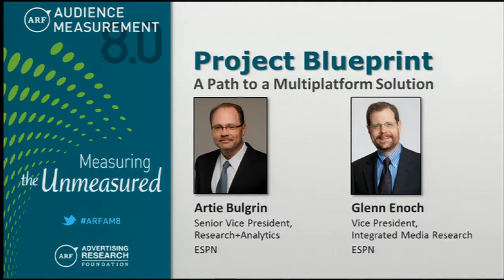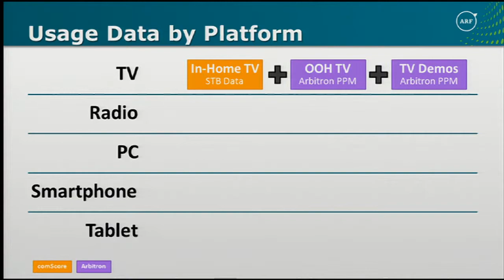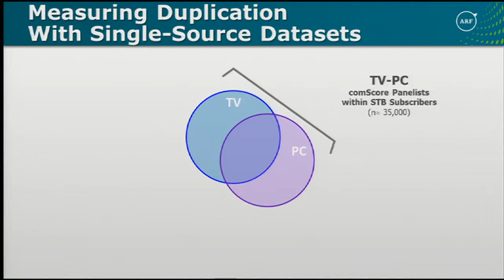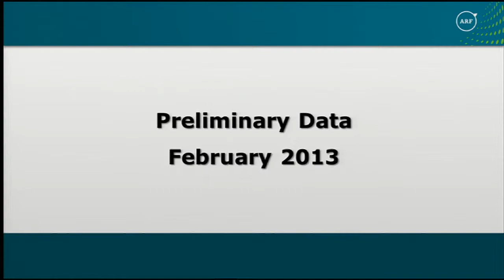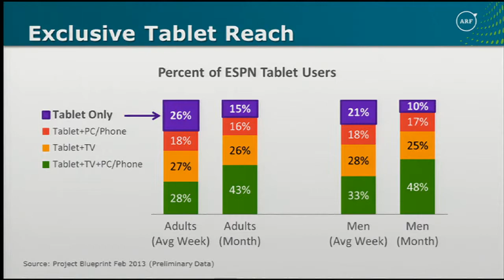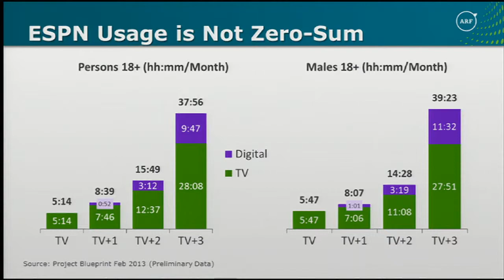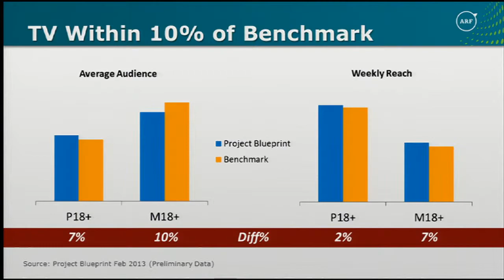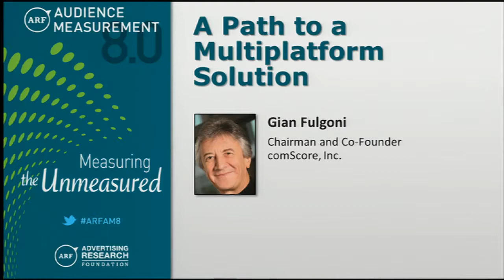A Path to a Multiplatform Solution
In September 2012, ESPN, Arbitron, and comScore announced an ambitious initiative to measure display, video and audio content across five platforms on a continuous basis. The goal was to build the first iteration of this national cross-platform measurement
system by summer of 2013 - and they are currently on track to meet that goal. Hear an update on ESPN's vision for a cross-platform solution, the status of the project and some early findings!

Artie Bulgrin -- SVP, Research + Analytics, ESPN, Inc.
Carol Edwards - SVP, Sales & Marketing, Cross-Platform Services, Arbitron Inc.
Glenn Enoch - VP, Integrated Media Research, ESPN, Inc.
Joan FitzGerald -- VP, Television and Cross-Media Solutions, comScore, Inc.